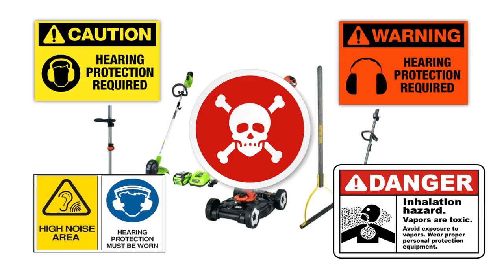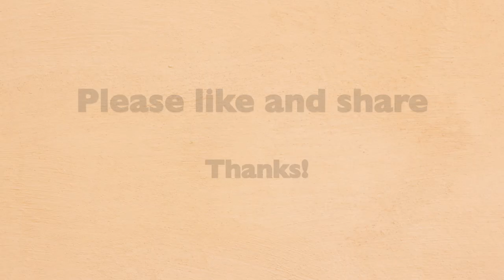Never use a lawnmower again! Welcome to the world of Guinea Pigs!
Hare Kṛṣṇa!

If you have a garden with grass that has to be maintained,
you know how painful it is to have to be cutting
the grass constantly.

A lot of people currently depend on all kinds
of machines, trimmers, weeders, cutters,

This means toxic gases, excessive gasoline expenses,
and high noise levels.

But why suffer so much?, There is an alternative,
healthy, natural and much more economical.

Welcome to the world of guinea pigs.

They are expert pruning animals. Unlike rabbits,
they do not jump and do not make holes,
they are simply pruning all the time, always at ground level.

All you have to do is have a fenced area,
or make a mobile box to move them like tractor.

They are animals that almost never bite, and in many
parts of the world they also sold as pets.

So your live trimmer, not only saves you in expenses
of gasoline, but can also produce profits.

In our case, 10 guinea pigs maintain a space of 300 Square feet,
constantly pruned throughout the year.
That's Excellent!

Of course, you have to be careful because they can be victims
of attacks from dogs and cats.

Many times the so-called "modern" solutions and
"Technological" inventions are actually a source of suffering.

So do not think twice, it's time to sell the mower
and get some guinea pigs!

They will surely thank you!

Hare Kṛṣṇa!